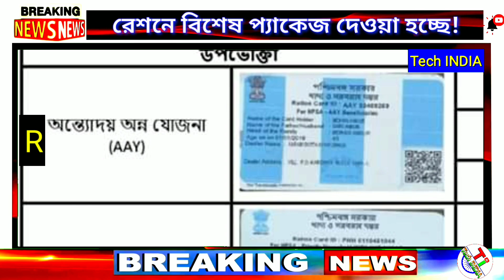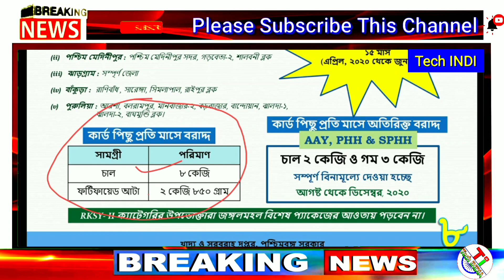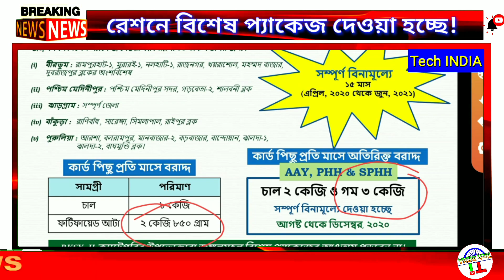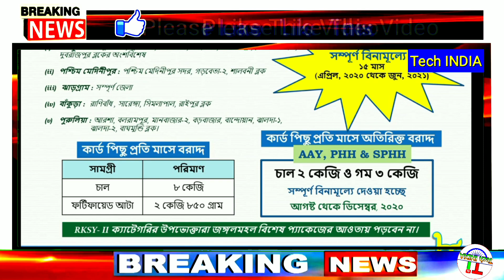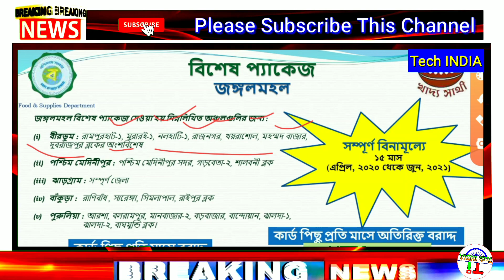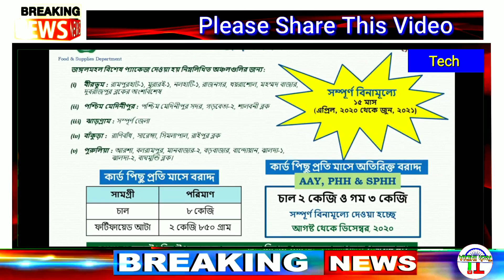লকডাউনে রেশনে বিশেষ প্যাকেজ দিচ্ছেন দিদি / 40kg চাল, 25 kg গম / রেশন কার্ড থাকলেই পাবেন?